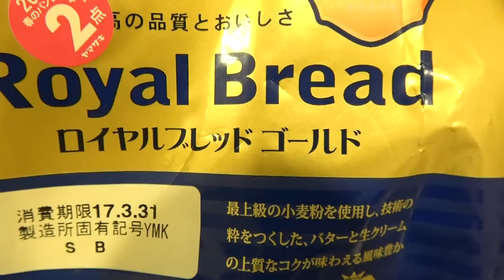【超簡単】パンにこれだけ。私の朝ごはん